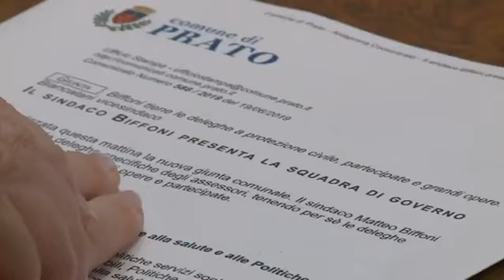Chiedilo al Sindaco del 24-06-2019